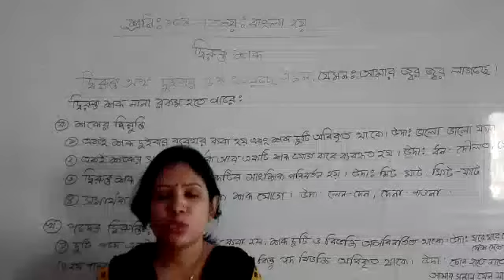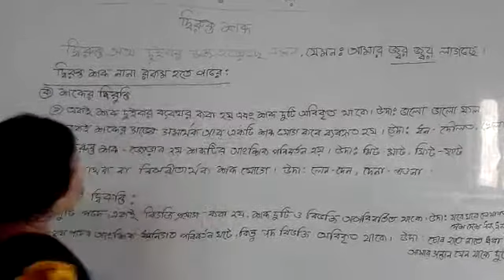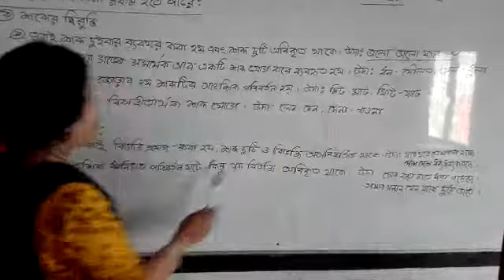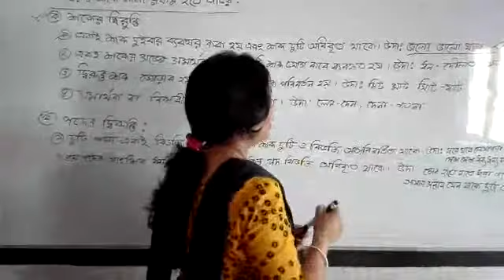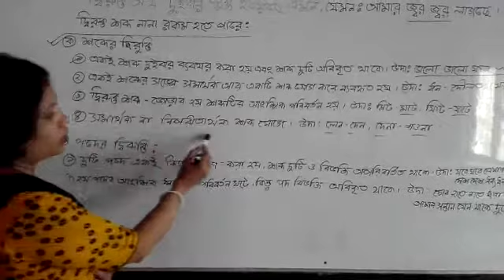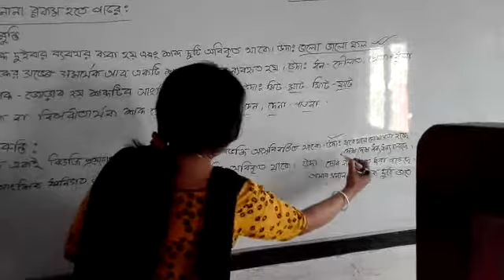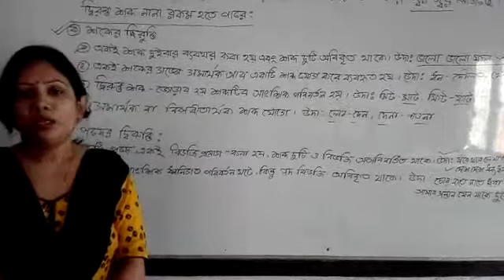দ্বিরুক্ত শব্দ, বাংলা ২য় পত্র, ১০ম শ্রেণি